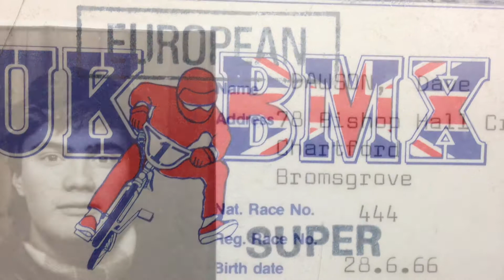My 2 wheeled journey to Ebikes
I’ve been involved in riding all things two wheeled for most of my life - here’s a journey in photos that has taken me from then to now.